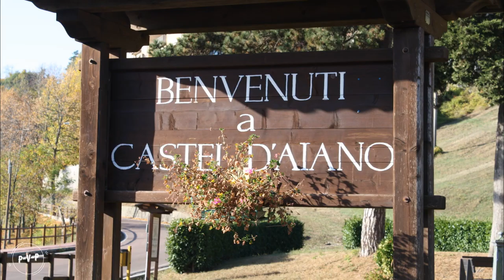Mit dem Wohnmobil nach Italien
Wegen der aktuellen Corona-Situation gibt es leider keine neuen Videos.
Also habe ich wie viele Kollegen mal in der alten Video-Kiste gekramt und das ein oder andere Schätzchen gefunden.
Hier nun einige Eindrücke von unserem Italien Urlaub 2008